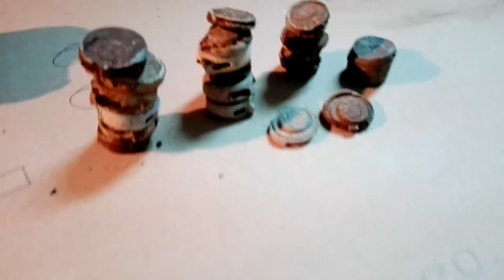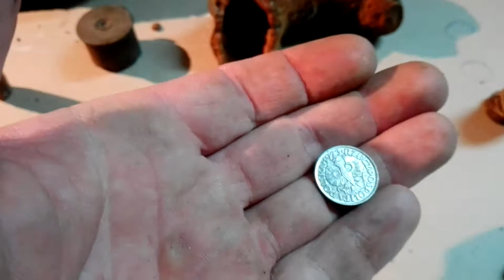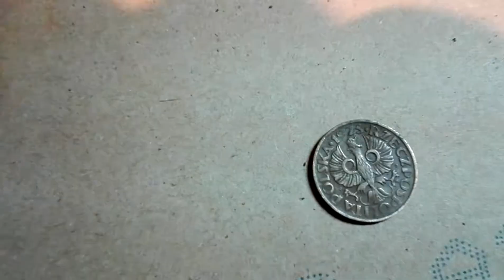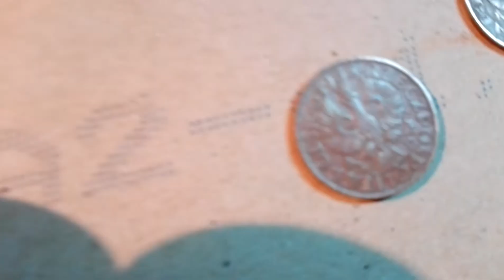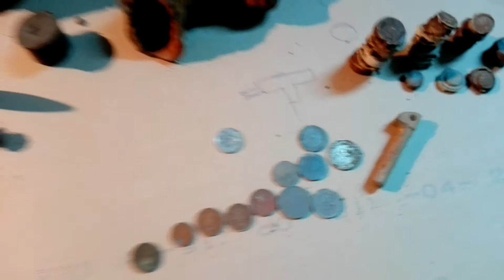Nieemitowane sceny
Znajdki